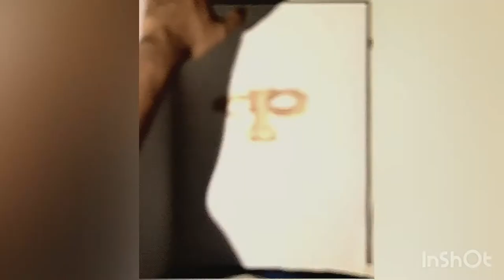Painting of Father Abraham Kaliyath - By Jeff Joji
Painting of Father Abraham Kaliyath

Musician: IksonMusic